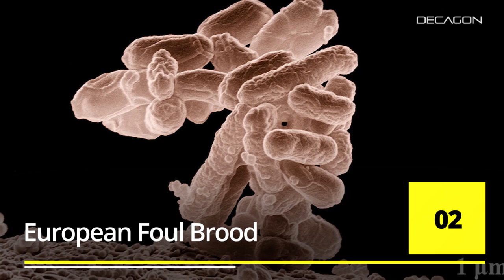DISEASES: 10 Scary Diseases Poised for an Outbreak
From Super Gonorrhoea to antibiotic resistant Salmonella,  there are a lot of diseases out there that are contenders for the next global epidemic. Like the Spanish Flu 100 years ago, the next outbreak could kill hundreds of millions in every country on earth.
Here are 10 SCARY DISEASES POISED FOR AN OUTBREAK.

Song: Escape from the Temple

Artist: Whitesand
Song: Glory